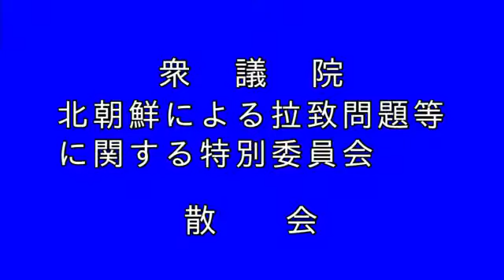衆議院 2021年06月16日 拉致問題特別委員会 #01 古川禎久（拉致問題特別委員長）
古川禎久 拉致問題特別委員長
2021年06月16日 衆議院 拉致問題特別委員会

【まとめ 再生リスト】 2021年06月16日 衆議院 拉致問題特別委員会